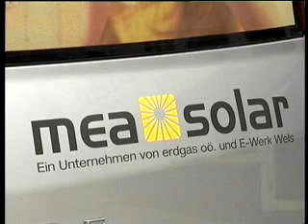MEA SOLAR GmbH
Die MEA SOLAR war 1976 europaweit der erste professionelle Anbieter von Solartechnik. MEA SOLAR ist dank der guten Kooperation mit seinen Installateurpartnern heute die Nummer 1 bei Großanlagen und in der Photovoltaik.